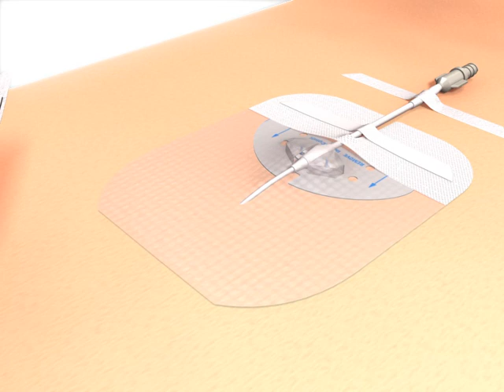IV3000◊ IV Dressing 11 x 14cm Application with Stabilisation device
Application video of IV3000 IV dressing with stabilisation device

This video is intended for healthcare professionals in the United Kingdom and Ireland only.
◊ Trademark of Smith & Nephew